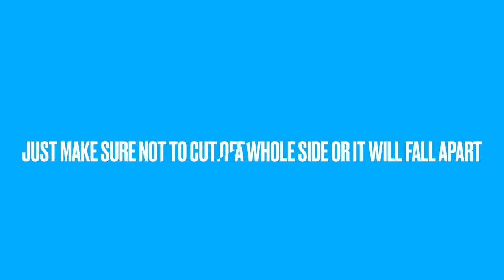Snowflake Folding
How to fold a 6-sided paper snowflake starting with a standard 8.5 x 11 paper